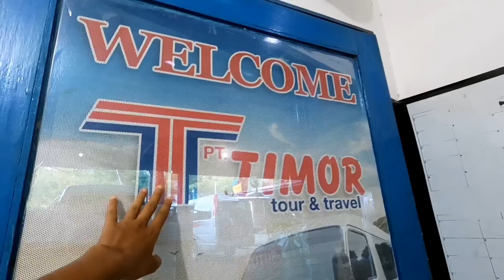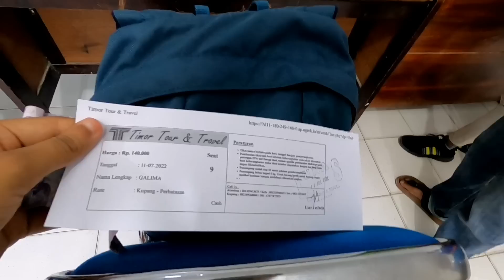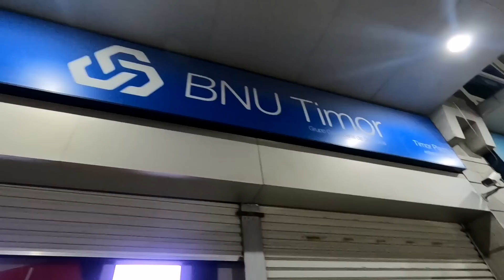I WENT TO LAND BORDER without Visa Application Authorisation 🇹🇱